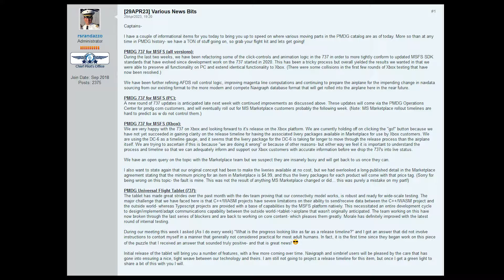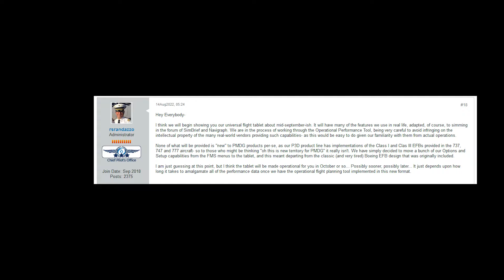Dieser Kommunikations-Quatsch gehört abgeschafft!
Moinmoin,
und willkommen zu diesem kleinen Kommentar.
Mir geht PMDG's "Info-Politik" gehörig auf den Senkel. Warum das so ist und die Hintergründe dazu erfahrt ihr in diesem Video - viel Spaß :)

VIELEN HERZLICHEN DANK AN DIE PATRONS:
- T. Gerritzen
- Rolf K.
- Alexander
- Dewid P.
- M. Berg
- Thomas P.
IHR SEID MITGLIEDER:
- Simplicissimus
- TrainX
- Hannah B.
- Alex
- Woody155
- CHRIS FILMS
- SvenWoddy
- Portscan86
- JanDragon
- Servus Beinand
- Wolf Peter Zeplin
- 3MB FlightSim
- Walter Straubhaar
- D-AIBP
- Falcon2006
- Jonas Möller
- Bodensee Schwabe
- FL 380
- Patrick G
- Torsten Hokamp
- Andreas Koberstead
- Jürgen D.
- Nik Reichel
- Nexxero
- DmX RazeX
- Gunther
- Samuels LetsPlay
- FlightSimWorld Germany
- Hermann Schrade
- Sven Kardinal
- Kai Heller
- MrCraby
- MJ Fortnite
- mARTin80
- Stefan Röhr

VIELEN HERZLICHEN DANK außerdem an:
- Alexander
- aviationaddicted
- Skutchiii
- Jü Du
- Nille
- Aeronews felix
- Udo G.
- Domi 1198
- CMZ aviation
- E. Walt x2
- M. Kaiser
- Kosta Prokopiu
- Steve Hellriegel
- PauleDE
- TheRyma52
- Christian Rohde
- SwatCorp
- A. Hall